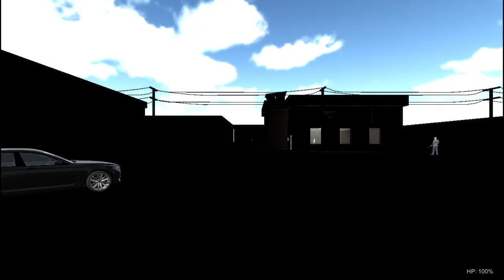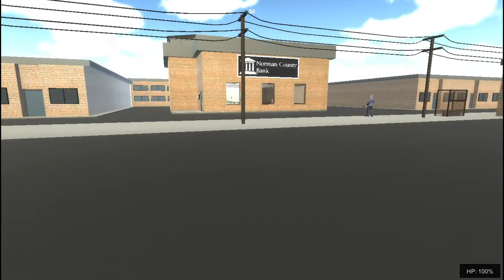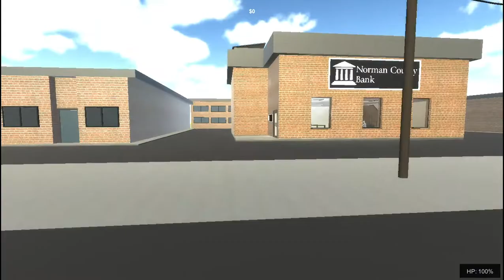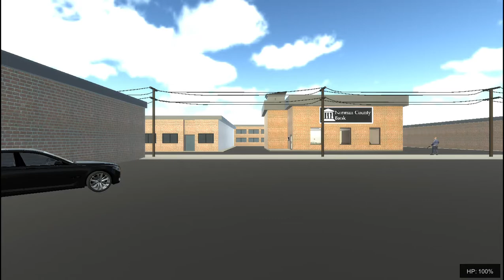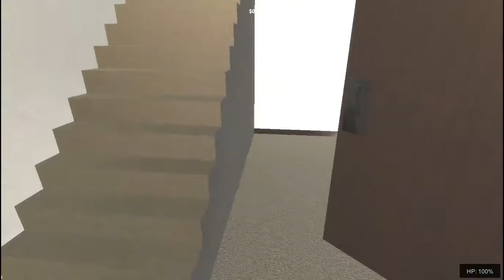*Sneak thief the Bank | MelloUniverse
Bienvenido a mi canal! Esta es una descripción y en la descripción se supone que tengo que poner algo sobre lo que trata mi canal...

Pues bien mi canal es de Gameplays en general pero nunca juego a nada predefinido algún día se encontrarán con juegos de terror otros de juegos divertidos y otros juegos etc pero solamente subo Gameplays

A veces también me da por trollear y hago montajes de los mejores momentos en cámaras ocultas

Mejor me callo y empieza a descubrir tú de qué va el canal porque esto de la descripción ya está pareciendo más cómo los anuncios de televisión que intentan venderte una moto

Y sin nada más que decir Bienvenido a mi canal soy Mello Universe me gusta hacer videos mi mamá dice que están chidos